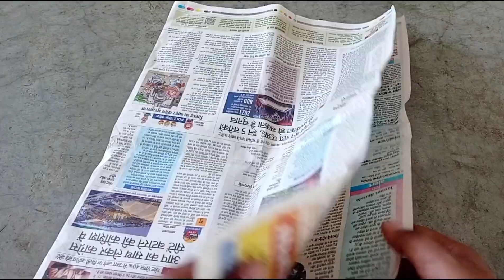free of cost ball, ll Reuse of Newspaper ll Kabad se jugad ll Best out of waste ll Shivam Sarthi ll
free of cost ball
# Reuse of Newspapers
# Shivam Sathi
# VITA